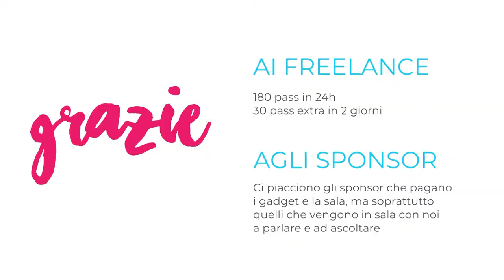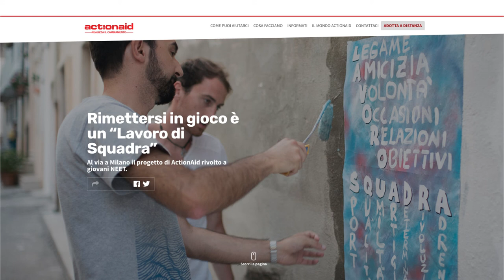Freelancecamp Marina Romea 2018: cominciamo!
Che bello ritrovarci anche quest’anno. Vecchi amici da ritrovare, nuovi amici da incontrare. Cos’è successo in quest’anno, dove stiamo andando, e i ringraziamenti, non doverosi, ma proprio sentiti.